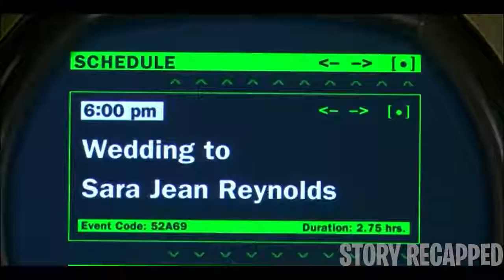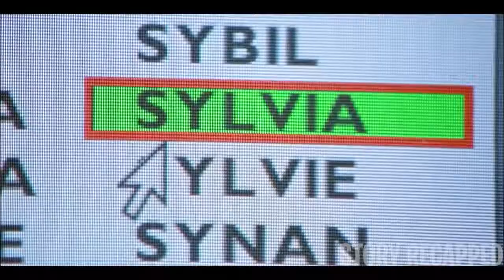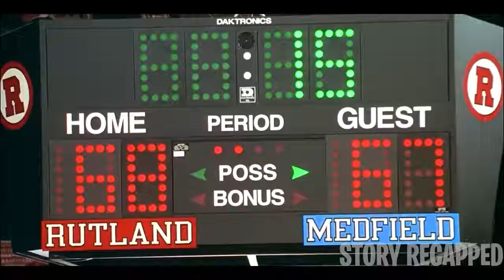Scientist Creates A Living Slime That Has A mind Of Its Own